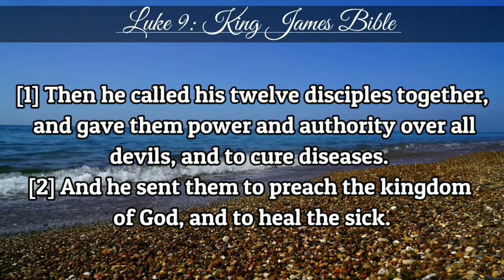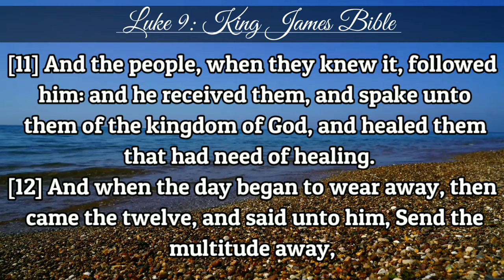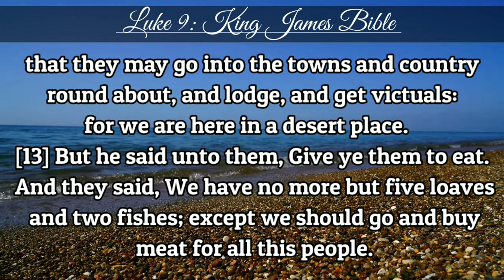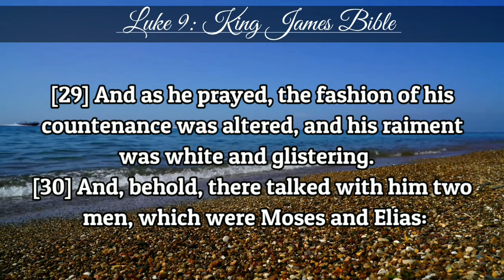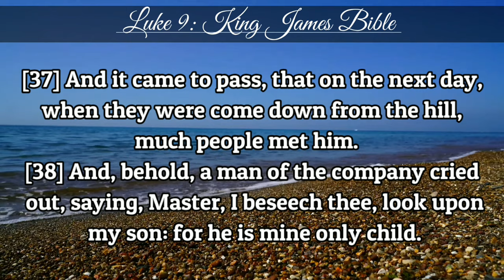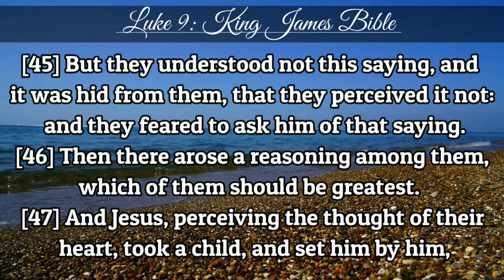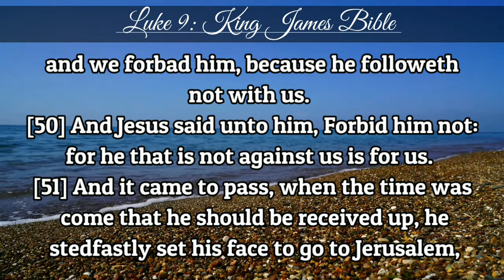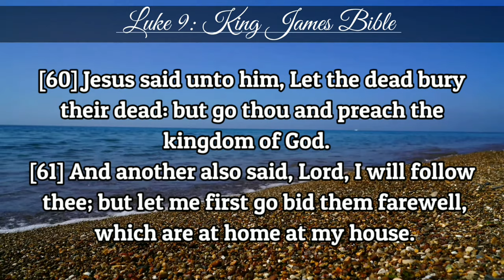Luke 9 | KJV | Holy Bible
Commissions His Apostles

1Then he called his twelve disciples together, and gave them power and authority over all devils, and to cure diseases. 2And he sent them to preach the kingdom of God, and to heal the sick. 3And he said unto them, Take nothing for your journey, neither staves, nor scrip, neither bread, neither money; neither have two coats apiece. 4And whatsoever house ye enter into, there abide, and thence depart. 5And whosoever will not receive you, when ye go out of that city, shake off the very dust from your feet for a testimony against them. 6And they departed, and went through the towns, preaching the gospel, and healing every where.

7Now Herod the tetrarch heard of all that was done by him: and he was perplexed, because that it was said of some, that John was risen from the dead; 8and of some, that Elias had appeared; and of others, that one of the old prophets was risen again. 9And Herod said, John have I beheaded: but who is this, of whom I hear such things? And he desired to see him.

Feeding Five Thousand

10And the apostles, when they were returned, told him all that they had done. And he took them, and went aside privately into a desert place belonging to the city called Bethsaida. 11And the people, when they knew it, followed him: and he received them, and spake unto them of the kingdom of God, and healed them that had need of healing. 12And when the day began to wear away, then came the twelve, and said unto him, Send the multitude away, that they may go into the towns and country round about, and lodge, and get victuals: for we are here in a desert place. 13But he said unto them, Give ye them to eat. And they said, We have no more but five loaves and two fishes; except we should go and buy meat for all this people. 14For they were about five thousand men. And he said to his disciples, Make them sit down by fifties in a company. 15And they did so, and made them all sit down. 16Then he took the five loaves and the two fishes, and looking up to heaven, he blessed them, and brake, and gave to the disciples to set before the multitude. 17And they did eat, and were all filled: and there was taken up of fragments that remained to them twelve baskets.

The Great Confession

18And it came to pass, as he was alone praying, his disciples were with him: and he asked them, saying, Whom say the people that I am? 19They answering said, John the Baptist; but some say, Elias; and others say, that one of the old prophets is risen again. 20He said unto them, But whom say ye that I am? Peter answering said, The Christ of God. 21And he straitly charged them, and commanded them to tell no man that thing; 22saying, The Son of man must suffer many things, and be rejected of the elders and chief priests and scribes, and be slain, and be raised the third day.

24For whosoever will save his life shall lose it: but whosoever will lose his life for my sake, the same shall save it. 25For what is a man advantaged, if he gain the whole world, and lose himself, or be cast away? 26For whosoever shall be ashamed of me and of my words, of him shall the Son of man be ashamed, when he shall come in his own glory, and in his Father's, and of the holy angels. 27But I tell you of a truth, there be some standing here, which shall not taste of death, till they see the kingdom of God.

The Transfiguration

28And it came to pass about an eight days after these sayings, he took Peter and John and James, and went up into a mountain to pray. 29And as he prayed, the fashion of his countenance was altered, and his raiment was white and glistering. 30And, behold, there talked with him two men, which were Moses and Elias: 31who appeared in glory, and spake of his decease which he should accomplish at Jerusalem. 32But Peter and they that were with him were heavy with sleep: and when they were awake, they saw his glory, and the two men that stood with him. 33And it came to pass, as they departed from him, Peter said unto Jesus, Master, it is good for us to be here: and let us make three tabernacles; one for thee, and one for Moses, and one for Elias: not knowing what he said. 34While he thus spake, there came a cloud, and overshadowed them: and they feared as they entered into the cloud. 35And there came a voice out of the cloud, saying, This is my beloved Son: hear him. 36And when the voice was past, Jesus was found alone. And they kept it close, and told no man in those days any of those things which they had seen.

37And it came to pass, that on the next day, when they were come down from the hill, much people met him.